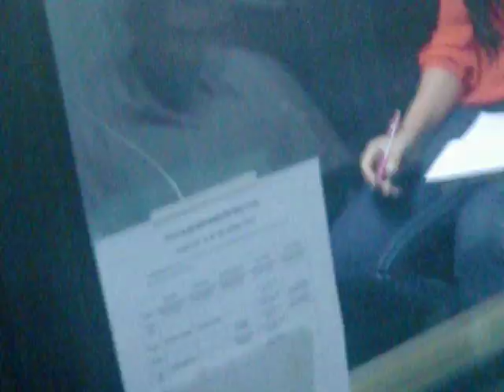GERENCIA 360 gpt back stage 1000 (85)